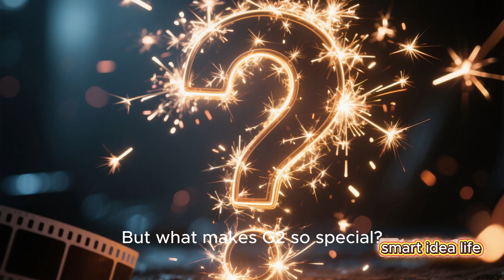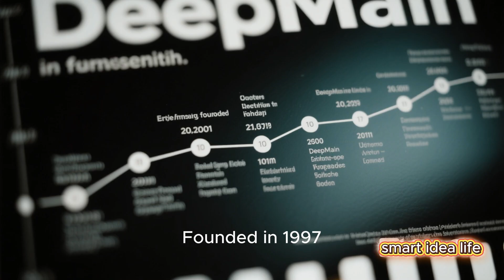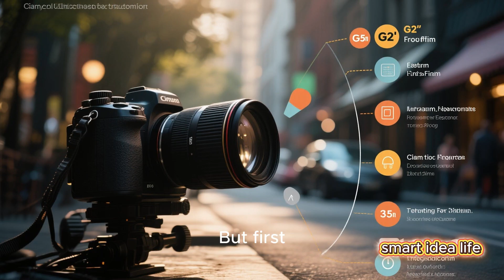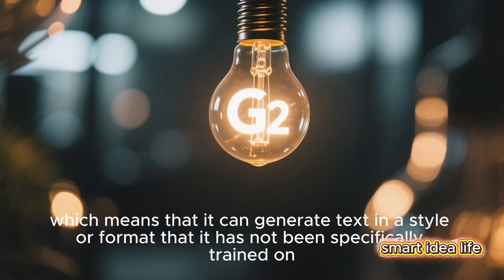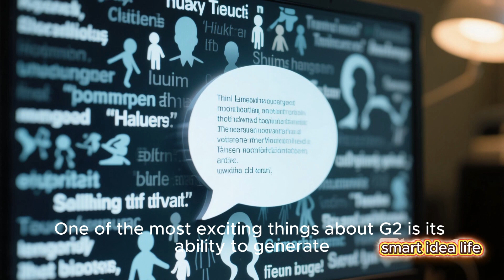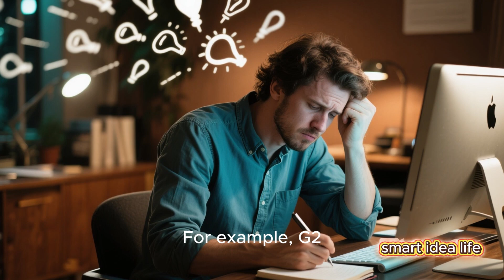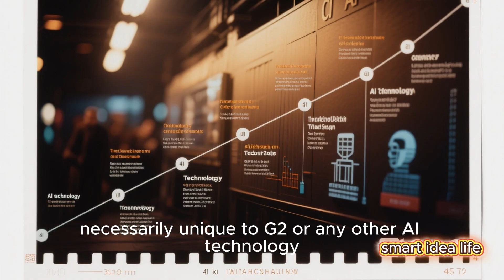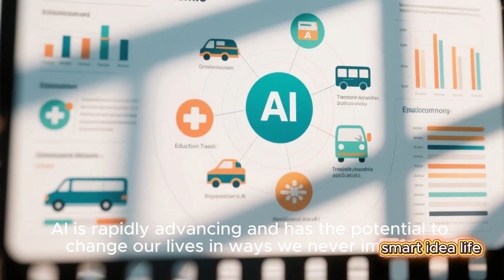This Is What DeepMind’s AI Will Do Next — And It’s Wild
DeepMind’s AI is doing next — from revolutionizing healthcare and science to reshaping creativity and human problem-solving.

🌐 Discover how DeepMind is:

Building AI that solves unsolved scientific challenges

Advancing AlphaFold and other groundbreaking technologies

Competing with OpenAI in the race for AGI

Shaping the future of artificial intelligence

Whether you're an AI enthusiast, tech nerd, or just curious about what’s coming next — this is a must-watch.